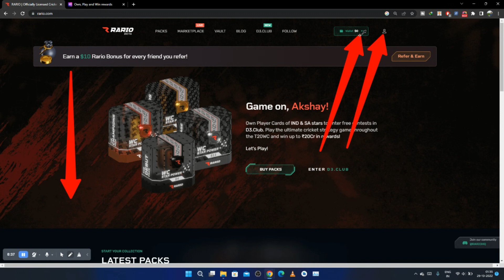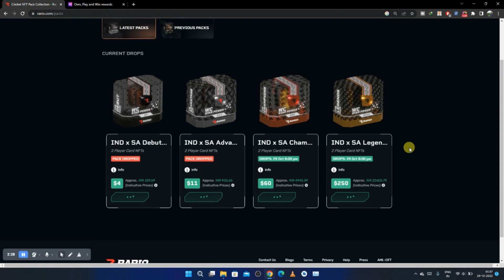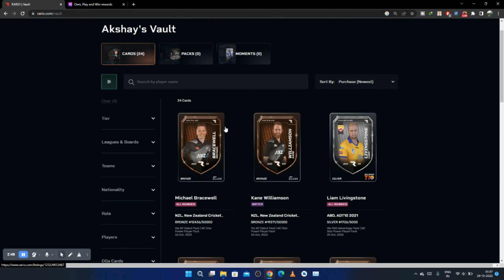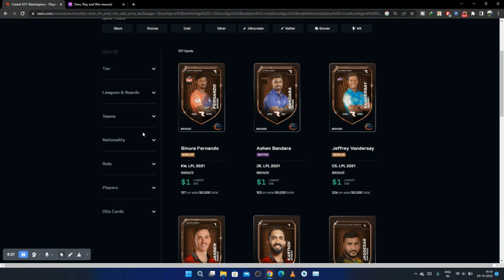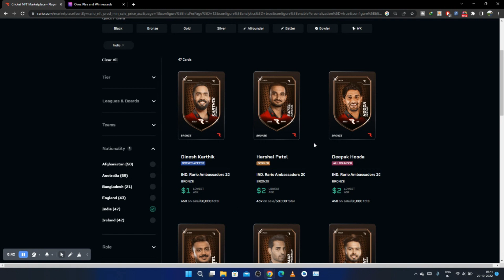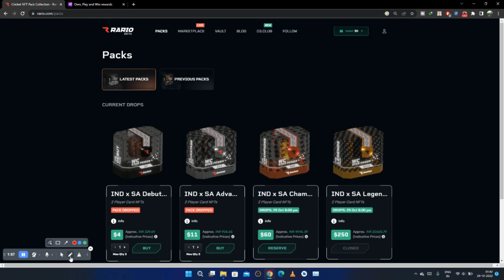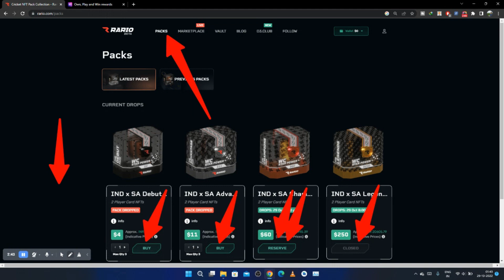How To Play On Rario and Win Unlimited Money? Full Walkthrough Video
Live Support Does Not Promote any App and Not Liable for any Profit or Loss Which may Arise from These Apps. This Game involves an element of financial risk and may be addictive, Please Play Responsibly and at your own risk. Fantasy Sports Gaming Platforms are Very Famous in India and assures 100% Legality. This Video is Just for Knowledge Purpose.